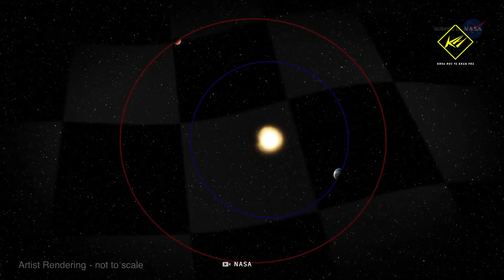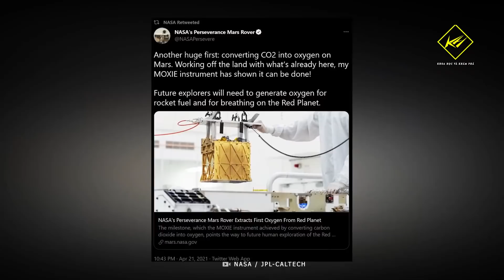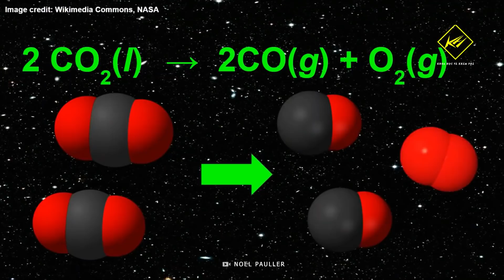Cách con người sống trên sao Hỏa | Khoa học vũ trụ - Khoa học và Khám phá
Cách con người sống trên sao Hỏa
Trái đất của chúng ta rất dễ bị tổn thương, bởi những vật thể trôi nổi trong thiên hà, chỉ duy nhất một thiên thạch với kích cỡ lớn, cũng đủ sức hủy diệt toàn bộ hành tinh. Vì vậy, để sống sót, con người cần tìm cách vươn ra ngoài vũ trụ.
Tính đến thời điểm này, sao Hỏa là hành tinh hứa hẹn cho con người khả năng sinh sống cao nhất trong toàn bộ hệ mặt trời.
Nhưng Điều kiện hiện tại trên hành tinh đỏ lại vô cùng khắc nghiệt đối với con người.

* Theo:
* Có thể bạn sẽ thích xem: